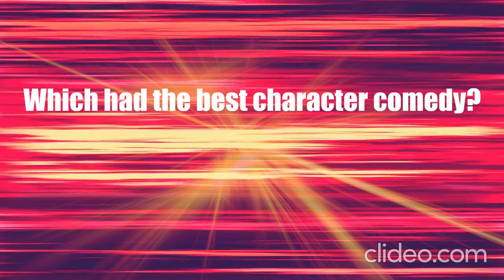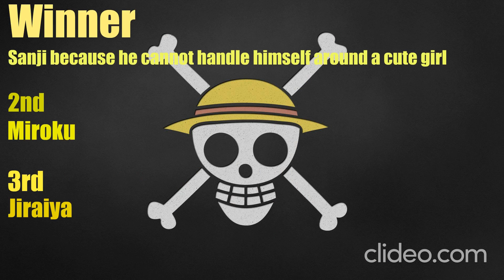Anime comedy Crossover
hello and welcome back to the channel today we have another short vid for some more group post i matched together on social media and i try to post about 5 weekly. Like and Sub